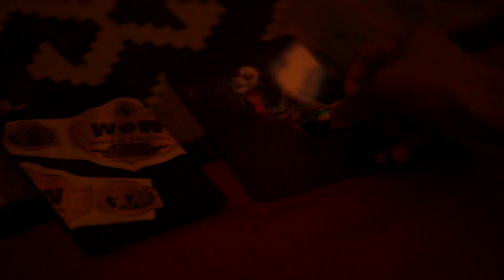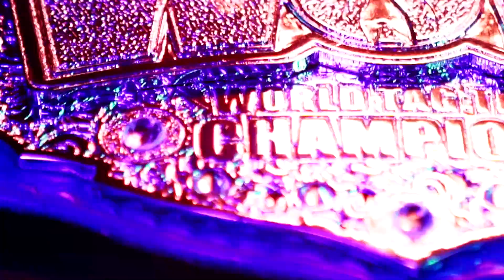Holidead & Siren The Voodoo Doll VS. The Heavy Metal Sisters - WOW Women Of Wrestling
Razor is viciously smashed into the corner by Siren and Holidead and Fury can do nothing but watch! You gotta see what happens next!

*New episodes coming later this year check local listings.*